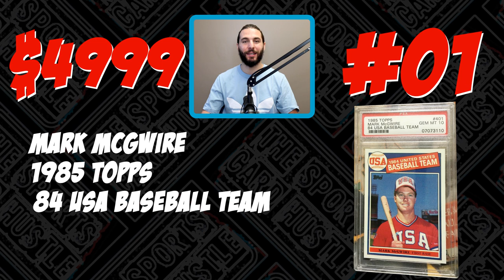The Top 10 Most Valuable Mark McGwire Baseball Cards!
Almost everybody had a sports card collection when they were a kid, but not everyone stuck with the hobby! If you ever thought about hoping back into collecting, investing or simply just trading sports cards now's the time!

In the 31ar video on The Sports Card Hustles channel I cover the top 10 most valuable Mark McGwire baseball cards.

Who is Mark McGwire? Well he is arguably one of the most controversial figures in MLB history.

This video is great for any Mark McGwire fan, sports card investors, flippers or collectors.